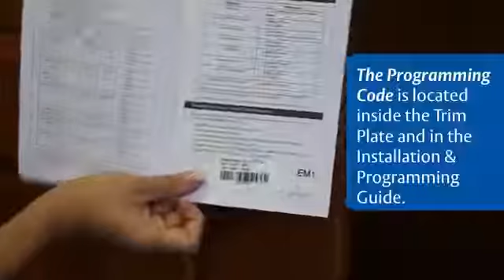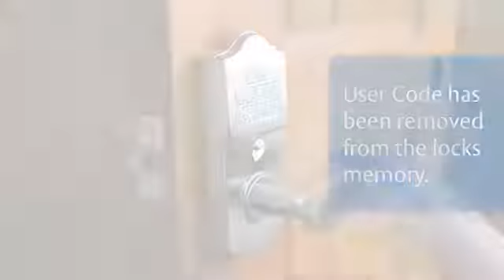EMTEK Keypad Lever How to Program